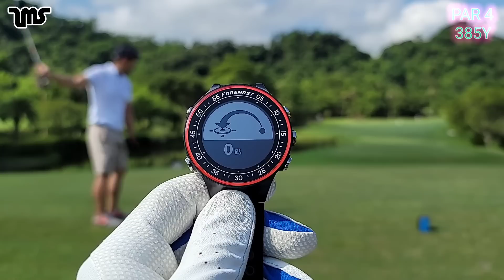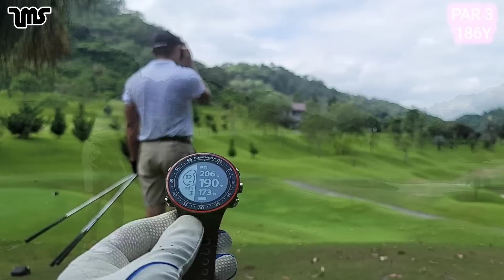老爺高爾夫球場|高爾夫球教學|Louis Golf Academy